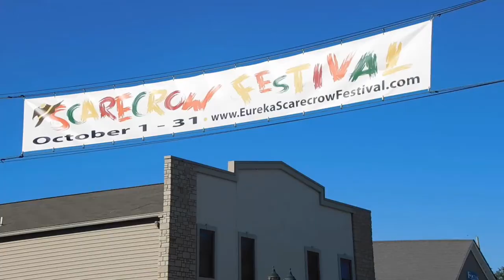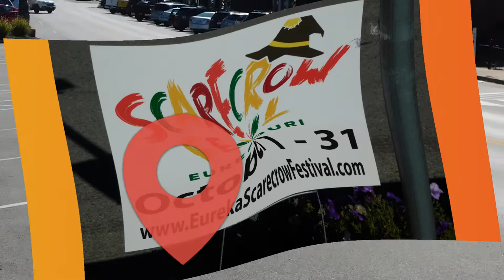Scarecrow Festival Eureka, MO 2021 / Random Thursday / Happy Halloween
Today's Random Thursday is WAY random!  It is the 1st of putting some travel into my Random Thursdays.  "...and such!"...
Take a look at all of the scarecrows from the Eureka, Missouri Scarecrow Festival for this year.  This is an annual event, when all of the local businesses create these scarecrows to promote Halloween.  This year there are over 200 scarecrows, although I did not get all of them into the video.
They even have a cash prize for the best one each year!
Check them out on EurekaScarecrowFestival.com
All of this year's entries are there!

Ciao friends!  It really helps the channel, and I could use the caffeine, so thanks!  ThimbleHooks - "The hardest working crocheter on YouTube"